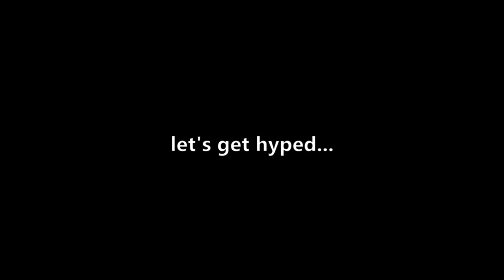NASCAR Racing 2003 | Daytona 500 Hype | Gen 7 Car Mod @ Daytona International Speedway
I can't get enough of this sim at the moment and it still does it the best even though no one wants to watch it. 🤯 In preparation for the Daytona 500 I race at Daytona International Speedway on NASCAR Racing 2003.
I drive as 2023's Championship  playoffs rival No. 20 Christopher Bell.

AI = 100 Damage = Realistic